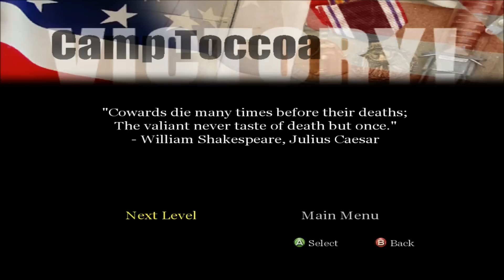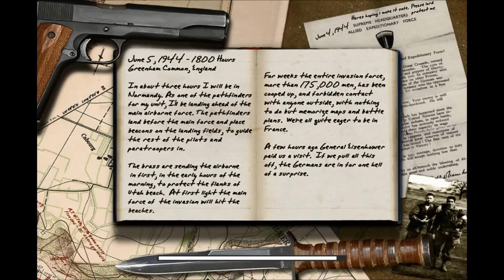Call of Duty Classic: Pea Shooter & Survivor achievement guides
Today I show you my run through of the Pea shooter(play through a level using only the pistol) & Survivor (play an entire level without dying or loading a checkpoint) achievements! Likes and subs are always appreciated! Enjoy!